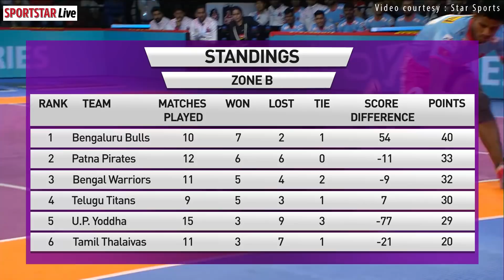PKL 2018 Highlights Match 70 – Jaipur Pink Panthers vs Bengaluru Bulls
Pawan Sehrawat produced a match-winning raiding performance to lead Bengaluru Bulls to a 45-32 win over Jaipur Pink Panthers in an Inter Zone Challenge Week match of the Pro Kabaddi League here on Sunday. Sehrawat scored 19 points; that, and two super raids by Rohit Kumar and Kashiling Adake laid the foundations for Bulls’ victory.